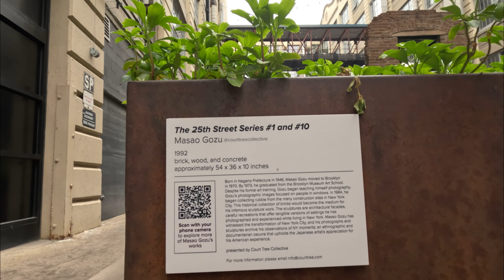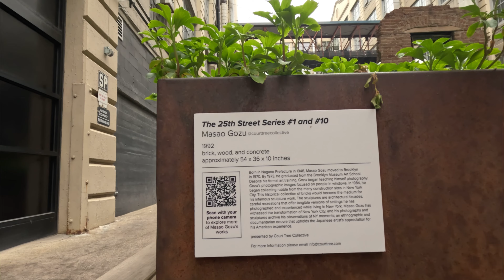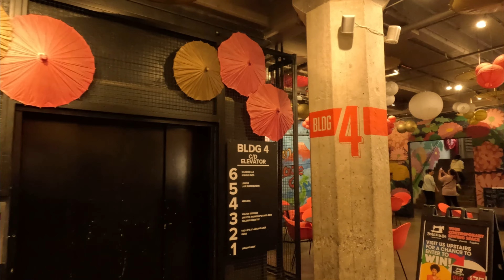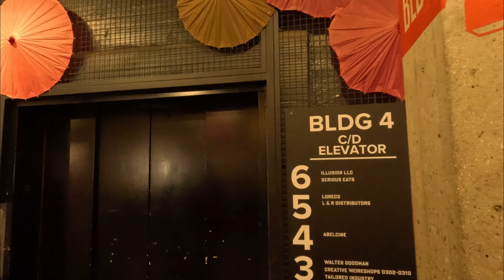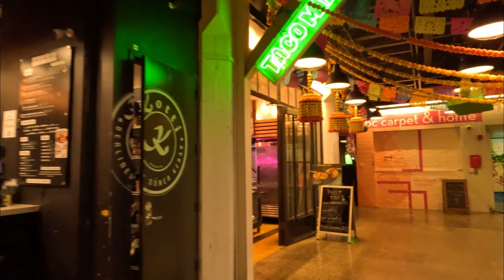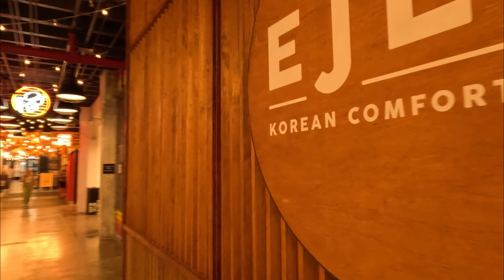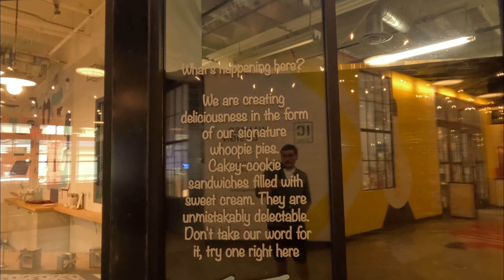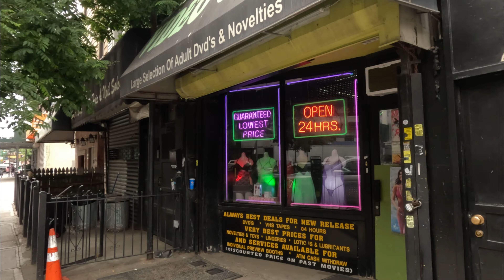4K NEW YORK CITY. ☀️Walking Industry City, Brooklyn on a BEAUTIFUL Saturday! June 2023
LivinNYClife is a new channel that is rapidly growing.
Experience city life in New York City.
From this channel you can expect Biking videos, food delivery videos, and walking vlogs in both english and spanish..
We hope to bring the vibrance of New York City to our viewers, and hope you enjoy our videos.

Donations are greatly appreciated so we can continue to grow our channel